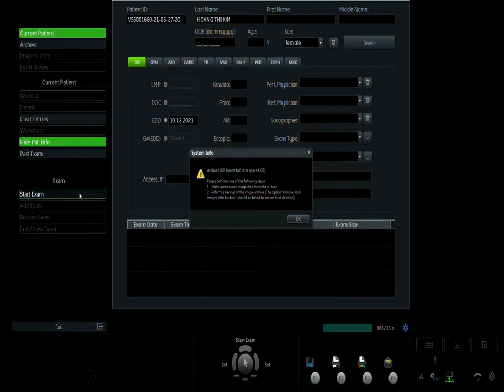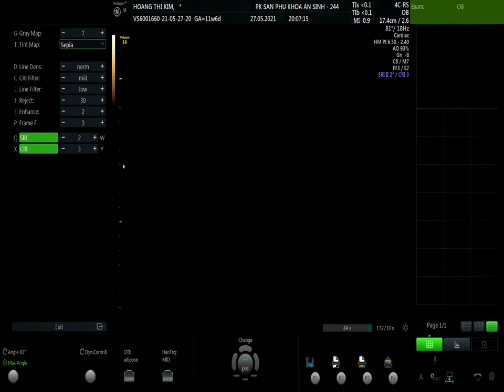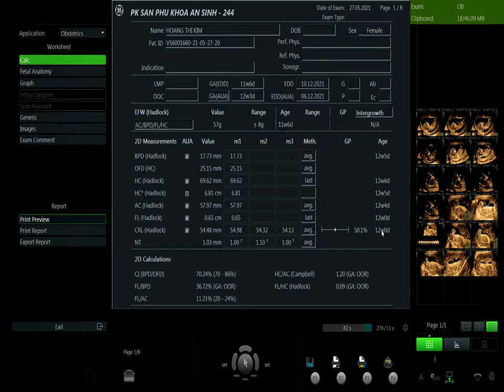HOÀNG THỊ KIM 27/5 V1